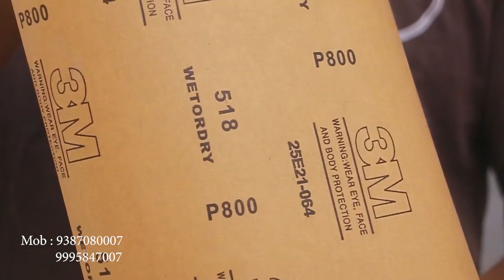RoyalTex Rioga cement texture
Royaltex presents premium NextGen Cement Textures.
RIOGA CEMENT TEXTURE...
Available in 9 mesmerizing colours ..
Watch the video to know more and instructions to apply.

web: royaltexindia.in